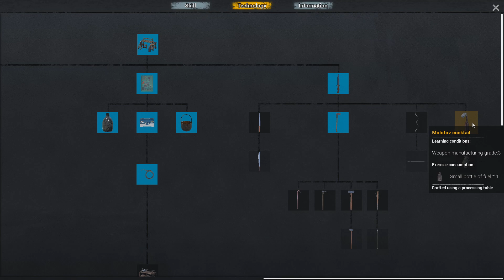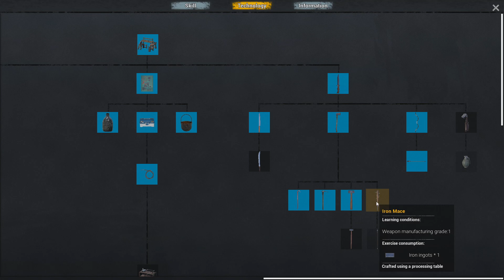No One Survived Ep9 - Taking our new cart to town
You can play single player or multiplayer but the goal is to keep your stats in proper condition and stay alive against the zombies